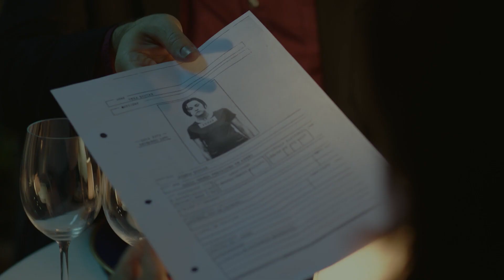Aos Nossos Filhos | Trailer Oficial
Assista ao novo trailer de AosNossosFilhos